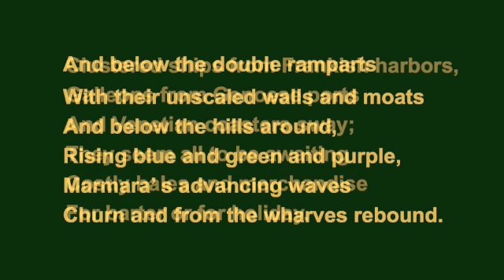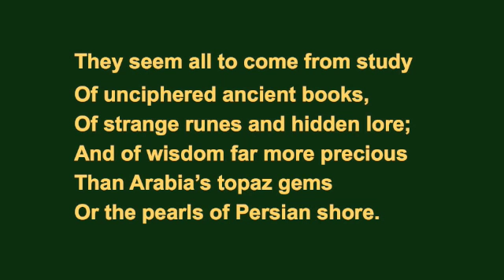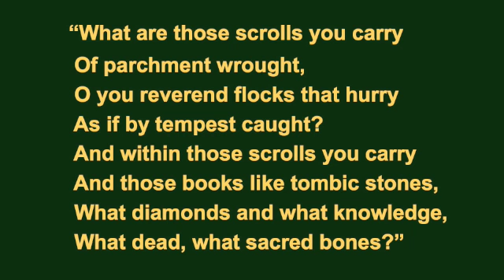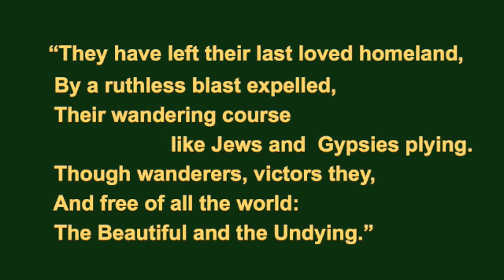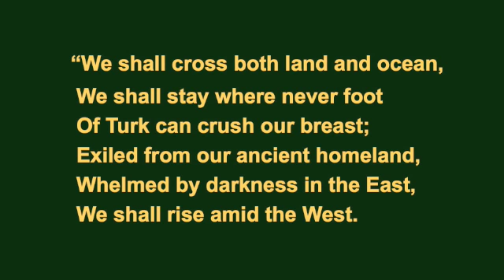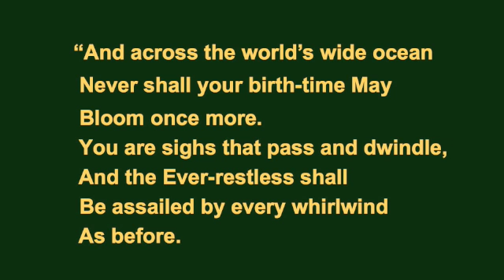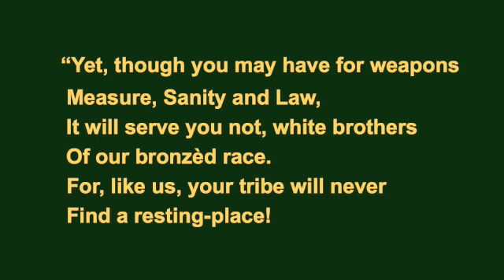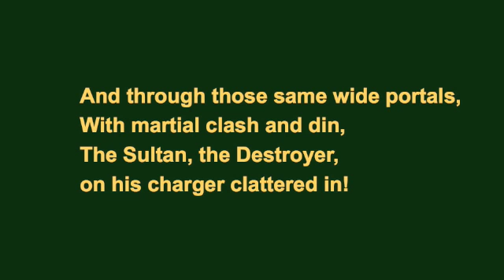WORD 05 : The Death of the Ancients.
The fifth "word" from The Twelve Words of the Gypsy, by Kostis Palamas, in the Stephanidis-Katsimbalis translation into English. Narrator Hari Politopoulos.